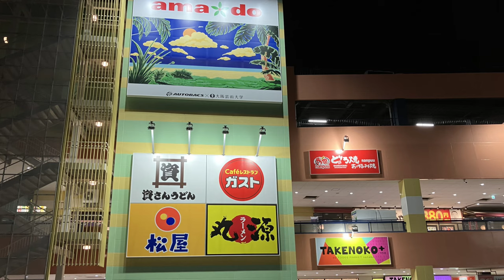【琵琶湖1周 小鮎＆モロコ調査】速報‼4月18日最新情報 2024年4月18日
琵琶湖2024年4月18日　琵琶湖に行ってきました。目的は小鮎釣り調査とホンモロコすくい。琵琶湖で遊ぶようになって3年目…
琵琶湖の自然の豊かさには本当に驚きます。今回の大ヒットはホンモロコ。素晴らしい成果となりました。自宅を夜出発し、深夜に琵琶湖到着。車中泊をして、翌日は早朝から小鮎釣り＆モロコ調査。1日かけて琵琶湖を1周しました。最終的にはホンモロコが大漁！琵琶湖最高の味覚ホンモロコも堪能しました。